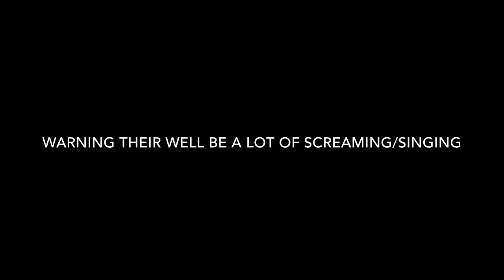Ariana Grande Concert//Part 1//4-3-17|Simply Lauren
LATE UPLOAD OF ARIANA'S CONCERT!!!

HEY GUYS!!! Soooo I went to see ari in April I know it's a late upload for this but I've been lazy to upload this for some reason idk why but just have but anyways sense I'm not HERE IS MY ADVENTURE AT THE DANGEROUS WOMAN TOUR!!! ARI WAS SO AMAZING IM SO GLAD I GOT TO GO WITH MY BEST FRIEND AND WE BOTH GOT TO SEE ONE OF OUR FAVORITE CELEBRITY LIVE TOGETHER ITWAS ONE OF THE MOST FUNEST NIGHTS EVER!! Anyways hope you enjoy the video I do apologize how a lot of these were short... I had to record a lot of them on Snapchat because of storage. but that's ok anyways enjoy!

Ariana Grande Concert 4-3-17

Opening act Victoria Monet
Special Guest Little Mix